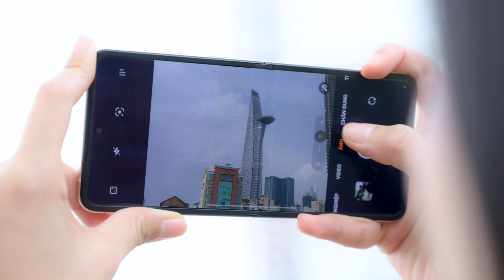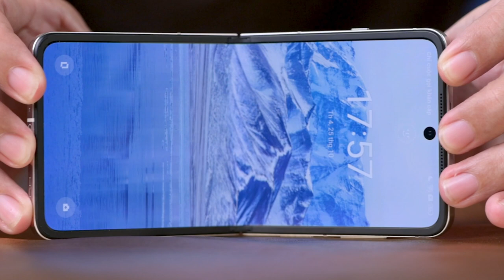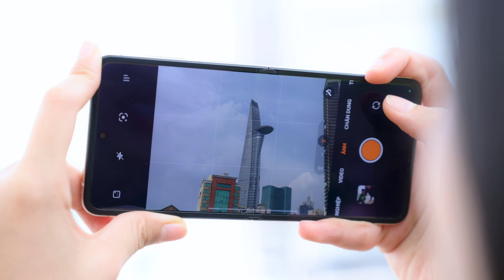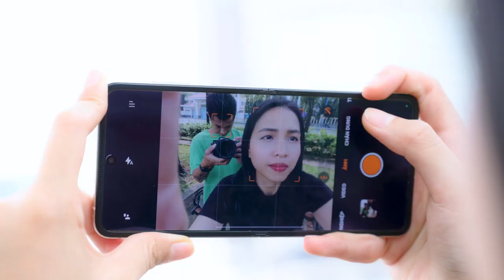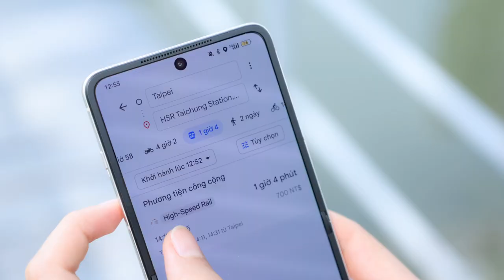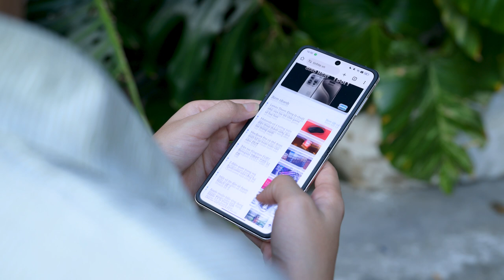Du lịch Đài Loan cùng OPPO Find N3 Flip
Mình đã trải nghiệm OPPO Find N3 Flip được hơn tháng và dùng làm máy chính trong chuyến đi du lịch Đài Loan vừa rồi. Mình đã có một chuyến đi vui, di chuyển nhiều và nhiều kỷ niệm. Có 2 lý do để mình ưu tiên mang theo OPPO Find N3 Flip: vì công việc và vì sự nhỏ gọn, khả năng đáp ứng nhu cầu tự chụp, tự quay khi đi du lịch.